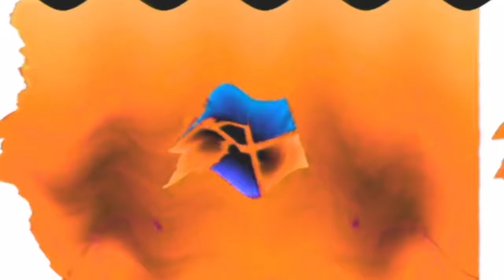Windows 7 Startup Logon NOW MY VIDEO Effects in G Major 254